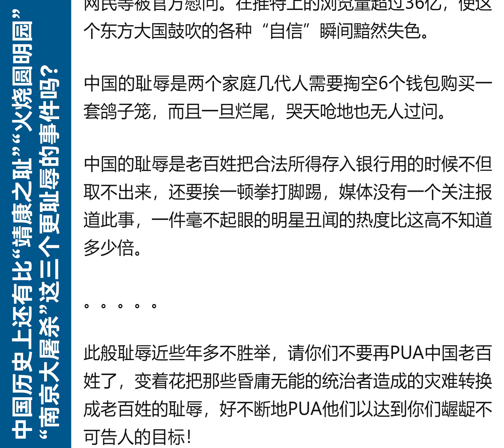徐州8孩事件是中国的耻辱